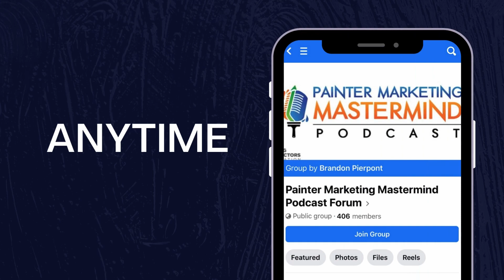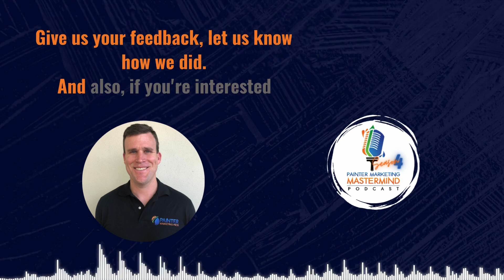PMM Podcast - Maggie and Matt Kuyper of Harpeth Painting Ep 5 - Who Does What?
In this series titled "The Commercial Couple", Maggie & Matt Kuyper of Harpeth Painting will be discussing how they built a successful commercial painting company together, the advice they have regarding married couples working together, and finally specific thoughts on female entrepreneurship and empowerment within the trades.

In this episode,  episode 5, Maggie & Matt will lay out how to identify the superpowers of each partner, and how to effectively work together.